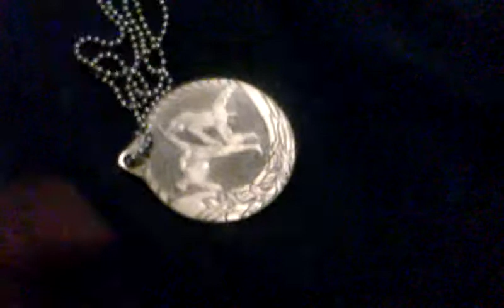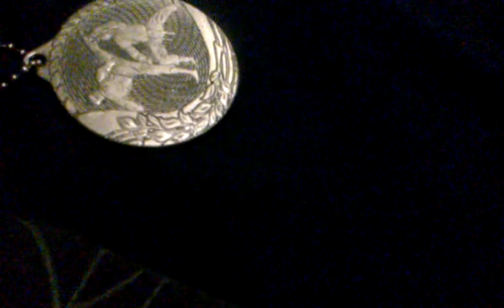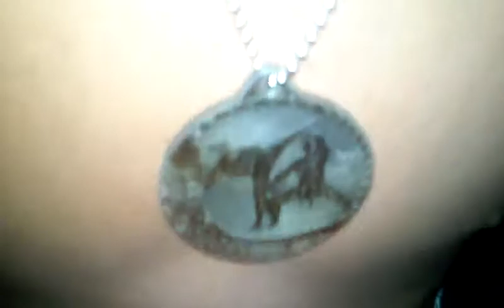THE SNAP IS REAL RETURNS PART 3